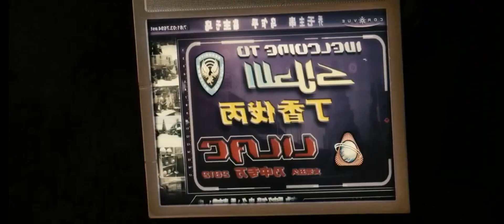Serenity (....Barely Legal Films)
wwe   ashish chanchlani   punjabi songs   dynamo gaming   carryminati   pewdiepie  bb ki vines  t series  pubg   tom and jerry   emiway bantai   study iq   5 minute crafts   amit bhadana   stand up comedy   mumbiker nikhil   bts   tik tok   free fire   baby shark

pewdiepie   ASMR   music   markiplier   old town road   Billie Eilish   pewdiepie vs t series   Fortnite   David dobrik   jacksepticeye   Joe Rogan   james Charles   baby shark   BTS   dantdm   SNL   game grumps   CNN  WWE   lofi   Minecraft   Shane Dawson   fox news   msnbc   Mr beast  fgteev   ssundee   lofi hip hop   t series   gacha life   Stephen Colbert   flamingo   Ariana grande   nightcore   songs   jake paul   lazar beam   tyt   Eminem   Taylor swift   post-Malone     memes   Jeffree star   trump   study music   cardi b   juice wrld   game of thrones   ESPN   unspeakable   john Oliver  logan paul   NBA young boy   try not to laugh  blackpink   coryxkenshin   avengers endgame   Roblox   Andrew yang   dude perfect   last week tonight   Peppa pig   Mr beast   chad wild clay   donkey   ufc   game theory   NFL   JRE   BuzzFeed unsolved   popularmmos   drake   borderlands   ninja   Colbert   sml   tik tok   itsfunneh   undisputed   Shapiro   Seth Meyers   Rachel Maddow   prepared   pokemon sword and shield     Trevor Noah   critical role   Trisha paytas   blippi   gmm   first take   Nintendo   queen   sssniperwolf   Ryans toy review     funny videos   sis vs bro   Jenna marbles

 español   senorita   Ariana grande   alan walker   tik tok  musica   Calma   bad bunny  eminem   queen   ed Sheeran   Peppa pig   despacito   la rosa de Guadalupe   Taki Taki   Enes Batur  Michael Jackson   songs  t series  maluma   bad guy  markiplier   Taylor swift ,  Ozuna   nightcore   Paulo Londra   karaoke   Charles   youtube   imagine dragons   dance monkey   twice   Roblox   free fire   gacha life   post-Malone   Justin Bieber   Felipe Neto   Bruno mars   rings   china   Doraemon   anuel   kill this love   jacksepticeye   maroon   Joe Rogan   of thrones   marshmello   Linkin park   David dobrik   bohemian rhapsody   squeeze   lady gaga   aaj tak live   5-minute crafts  cardi b   geo news live   музыка   Selena Gomez   Coldplay   dantdm   lofi   anuel aa   Rihanna   drake   dross   Los polinesios   rap   Shawn Mendes   cocomelonc   sia   song   slime   dua lipa   con Calma   funny videos  mikecrack   vegetta   pubg avengers endgame movies soolking believer GTA  Romeo Santos Katy perry

1 youtube
=1 amazon
3 facebook
4 wordle
5 google
=6 gmail
=6 google translate
=8 walmart
=8 weather
=10 yahoo
=10 yahoo mail
=14 instagram
=14 nba
=14 nfl
17 target
=18 cnn
=18 twitter
=18 espn
=22 zillow
=22 google maps
=26 usps tracking
=26 craigslist
=26 costco
=26 lowes
=26 netflix
=26 best buy
=26 indeed
=33 etsy
=33 roblox
=33 shein
=33 msn
=33 google flights
=33 calculator
=39 kahoot
=39 onlyfans
=39 walgreens
=39 hotmail
=39 wells fargo
=39 dominos
=39 macys
=39 dow jones
=39 omegle
=39 linkedin
=49 google classroom
=49 fedex tracking
=49 spotify
=49 airbnb
=49 southwest airlines
=49 twitch
=58 cvs
=58 capital one
=58 outlook
=58 kohls
=58 discord
=58 chase
=58 tiktok
=58 aol mail
=58 mcdonalds
=58 mlb
=58 canva
=58 starbucks
=73 facebook marketplace
=73 yankees
=73 daily mail
=73 autozone
=79 zoom
=79 youtube tv
=79 dollar tree
=79 apple
=79 taco bell
=79 fedex
=79 nike
=89 sams club
=89 chipotle
=91 office 365
=91 subway
=91 pandora
=94 bbc news
=94 bitcoin
=94 zara
=94 champions league
=94 planet fitness
=99 ps5
=99 chatGPT